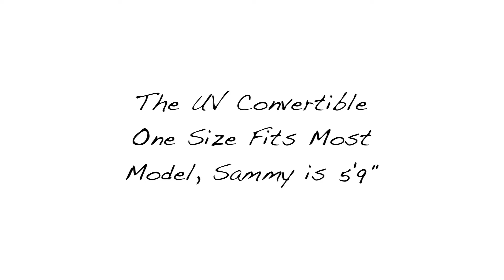The Original UVIQ Convertible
UPF 50+ Sun Protection